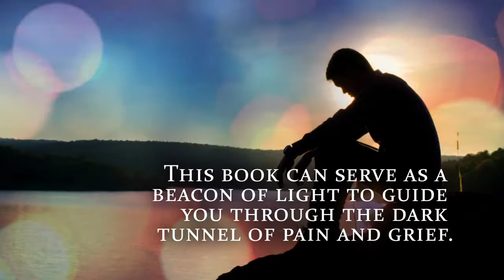On the Wings of a Mourning Dove by Doris Hunter Metcalf